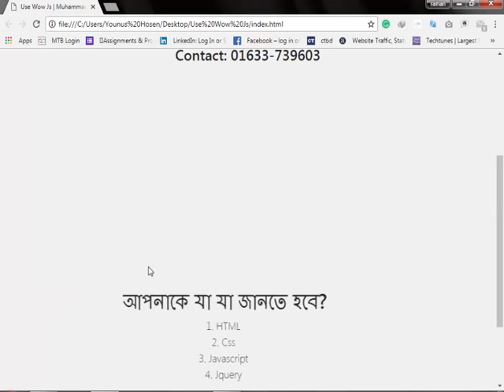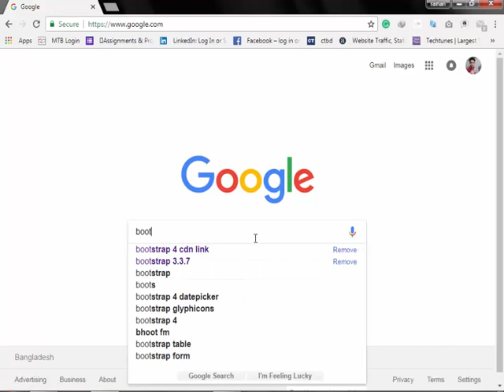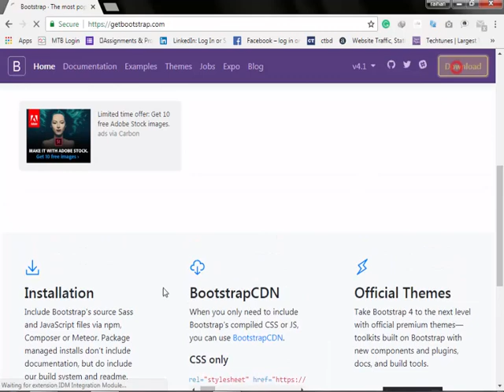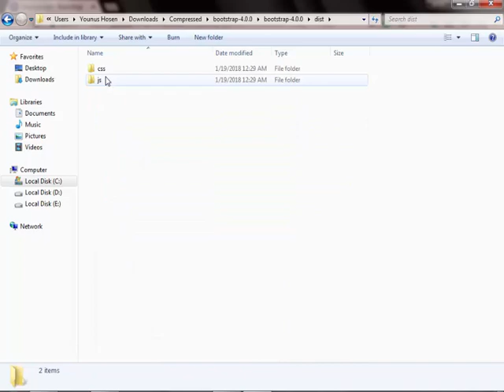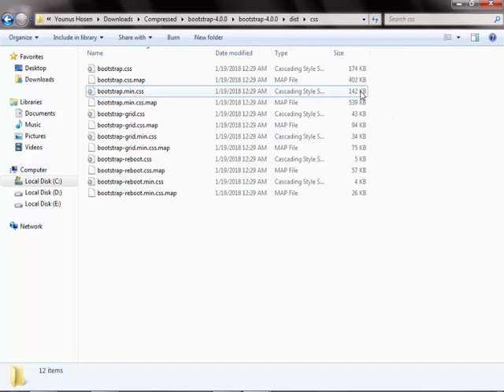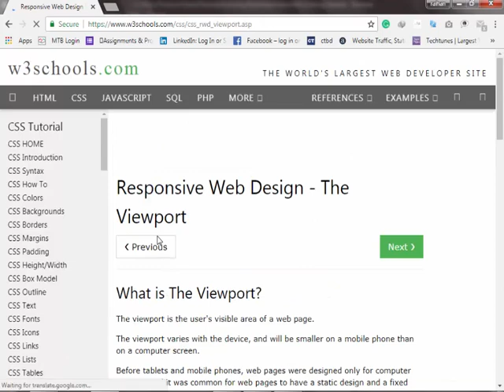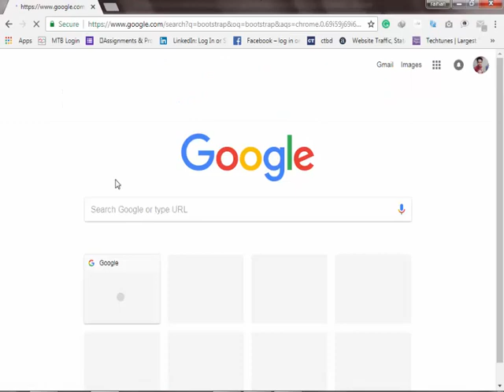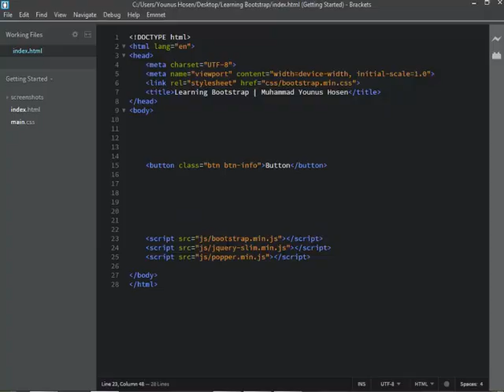Bootstrap 4 [ #1 Initial Environment Setup ]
If you want to learn about Twitter Bootstrap then this tutorial for you. In this tutorial, I will cover the Twitter Bootstrap framework and build so many awesome projects. Hope you will like it.

Share the love, spread the word:

1) Share this free course to a friend
2) Share on Facebook